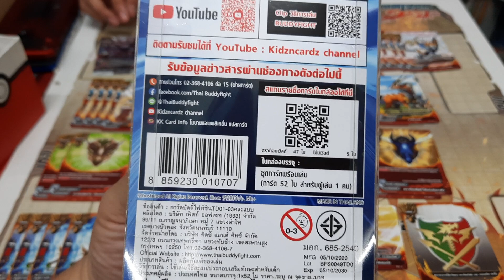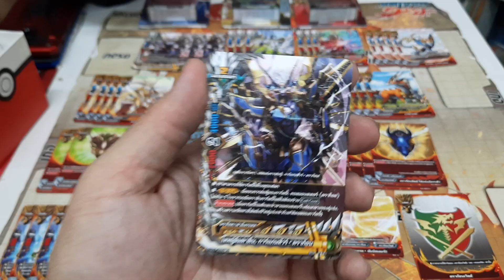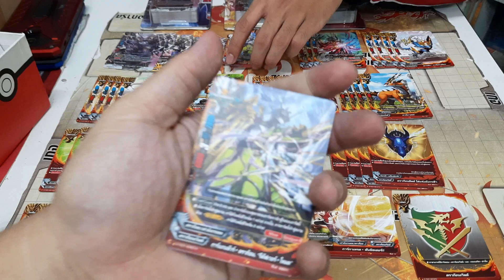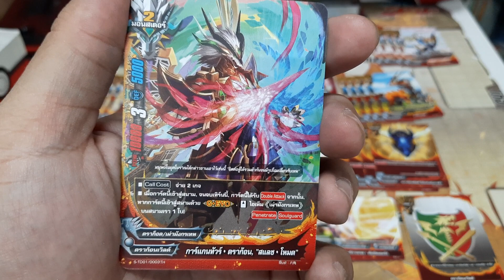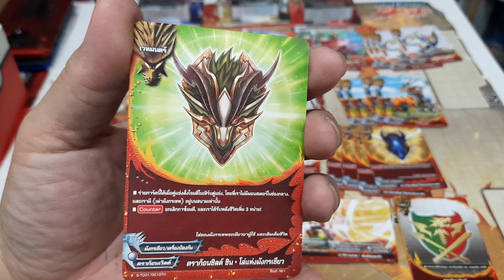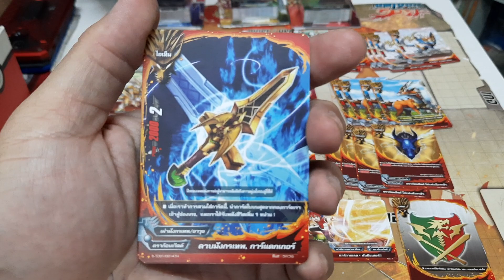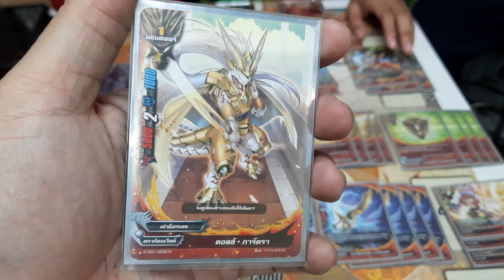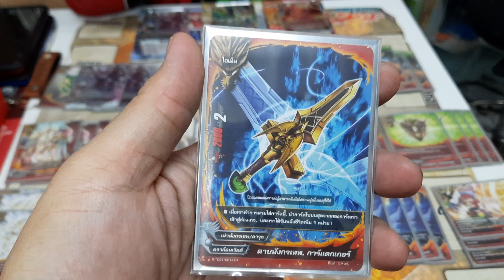รีวิว บัดดี้ไฟท BFT-S-TD01 ดราก้อนเวิลด์ ที่ร้านการ์ตูนพี่พงษ์ 11/11/63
ซื้อสินค้าร้านพี่ได้ที่ Shopee ทางนี้คับ

ซื้อของร้านพี่ได้ที่ Lazada ทางนี้คับ

ถ้าซื้อชอปปี้หรือลาซาด้าไม่เป็น ก็มาพูดคุยกับพี่ที่เพจได้นะคับ เพราะที่ร้านพี่มีบริการส่งทางไปรษณีย์ด้วยนะคับ